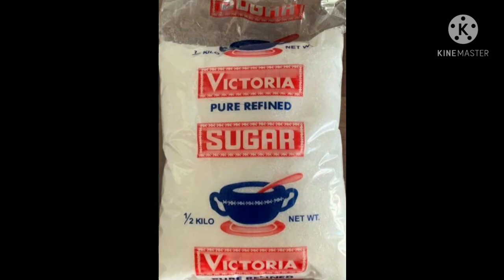MY OWN VERSION OF ALAMANG😋 SAWSAWAN NG MANGGA🥰(KAWALI ANG NAGDALA)😂PANAHON NG HAPON PA😂🥰💗